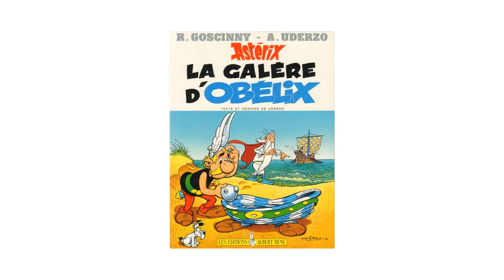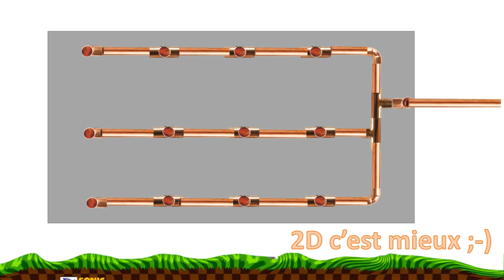NETTOYEUR bouteille EN VERRE - NETTOYEUSE canette BIÈRE : Un Ex No Life Bricole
Vous trouverez dans cette vidéo les explications pour savoir comment fabriquer une nettoyeuse à bouteille en verre. La méthode n'est pas conventionnelle car elle est réalisée par un Ex No Life.